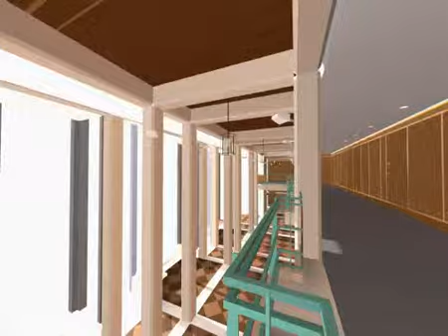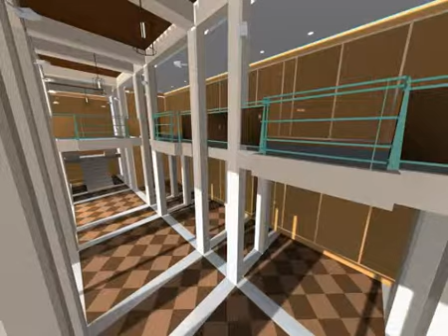Hall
Real time sunlight and ilumination, test model from old lightsacpe samples.